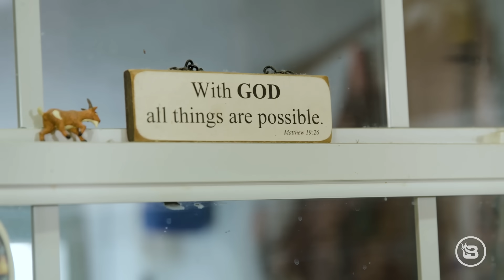The Miracle That Nearly Sank Phil Robertson's Boat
This one brought Miss Kay to tears: If not for a trotline with a thousand hooks and a miracle, Phil might not be here talking to you today.

▶️ Binge-watch the Robertson family on BlazeTV: Get a year of Phil's 2 shows & all the pro-America news & entertainment you could want for about $5.75 a month. Just a few days left to get this deal. Can't beat it!